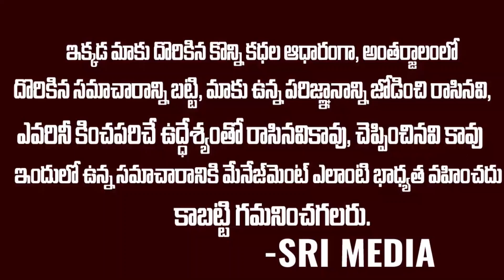శ్రీ చక్రం ఇంట్లో పెట్టుకుంటే కలిగే లాభాలు & నష్టాలు ఏంటంటే || Sri Media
Watch ► శ్రీ చక్రం ఇంట్లో పెట్టుకుంటే కలిగే లాభాలు & నష్టాలు ఏంటంటే || Sri Media